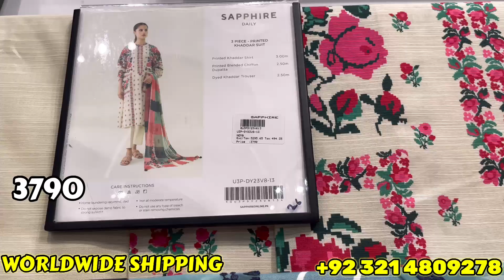Sapphire Linen or khaddr | Sapphire New Arrivals 2023 || 27-09-23